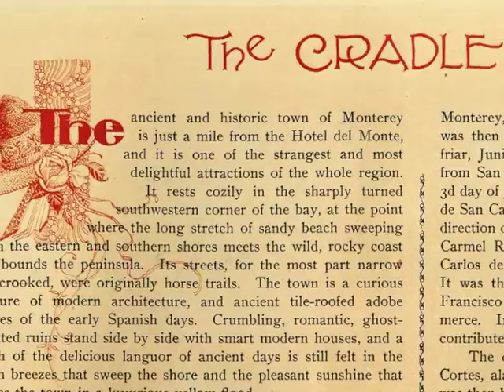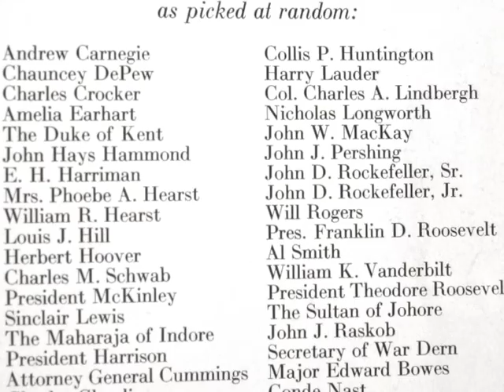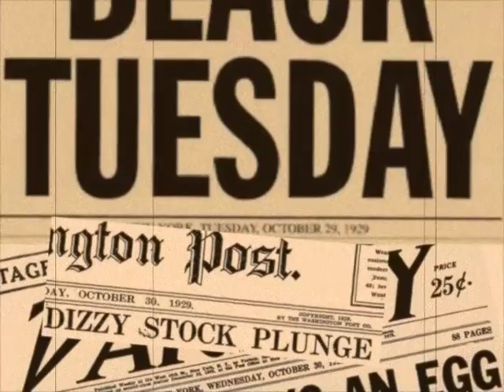Historic Hotel Del Monte Part 2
The Naval Postgraduate School campus in Monterey, CA is built around the historic Hotel Del Monte, a pioneering resort that transformed the Monterey Peninsula into a scenic tourist destination.